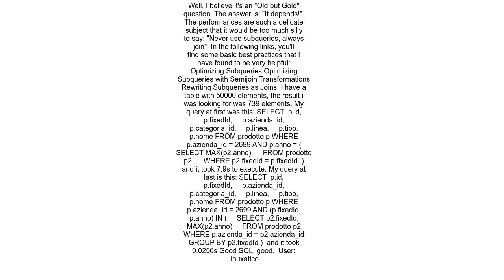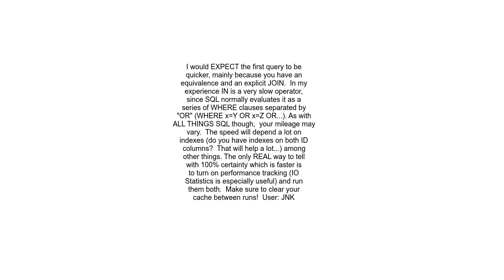Which of the join and subquery queries would be faster and why When I should prefer one over the oth